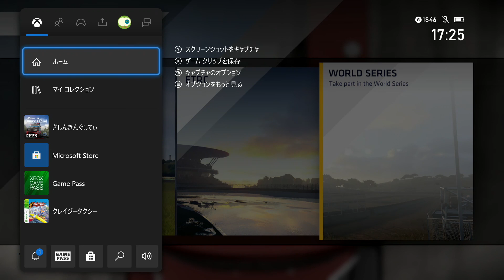トラックレーシング！大型トラックで富士スピードウェイを攻める！FIA EUROPEAN TRUCK RACING CHAMPIONSHIP/Xbox one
FIA EUROPEAN TRUCK RACING CHAMPIONSHIP

ヨーロピアントラックレーシング Xbox one/series版で迫力なトラックレースを堪能しよう！

ちなみにXbox版は日本語に対応していないので、まず英語と戦う必要が(ここが最大の敵w)